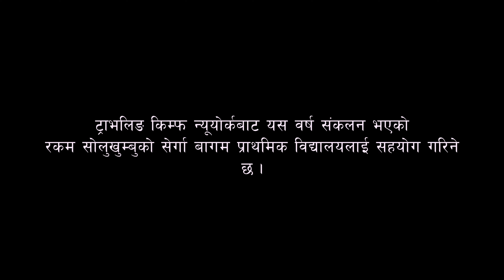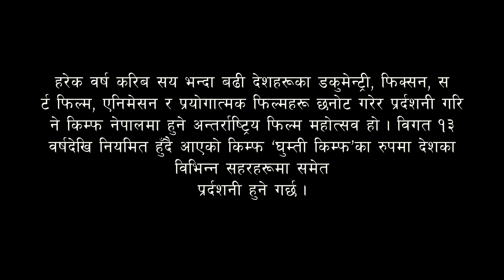न्यूयोर्क किम्फमा उठ्ने रकम सोलुको विद्यालयलाई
गतबर्ष न्युयोर्कमा आयोजित किम्फबाट संकलित  १ लाख ८६ हजार ५ सय नेपाली रुपैयाँ भूकम्पले भत्केको सोलुखुम्बुस्थित चागे स्थान माध्यमिक विद्यालयलाई प्रदान गरिएको थियो । यस पटक उठ्ने रकम सोलुखुम्बुकै सेर्गा बागम प्राथमिक विद्यालयलाई सहयोग गर्ने बताइएको छ ।